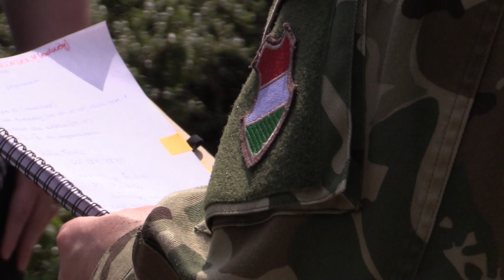Toborzó Emlékfutás – A Magyar Honvédség katonái várják az érdeklődőket